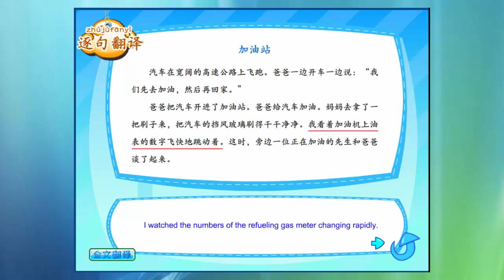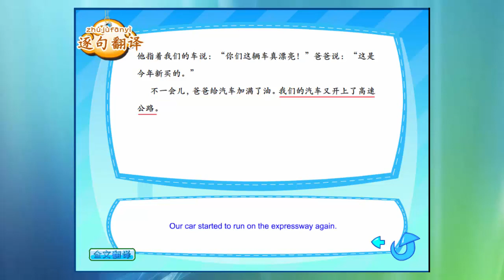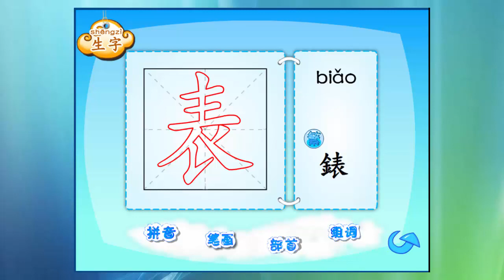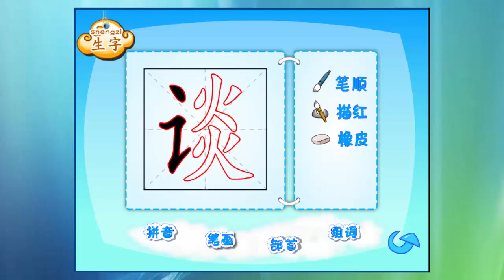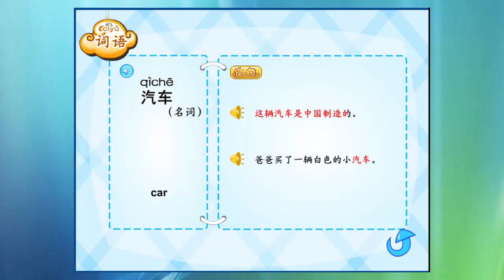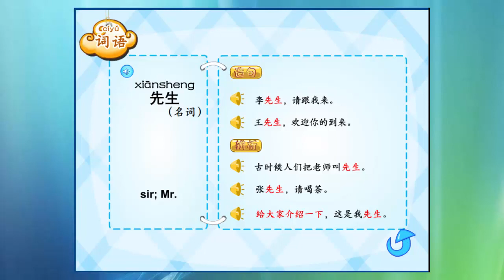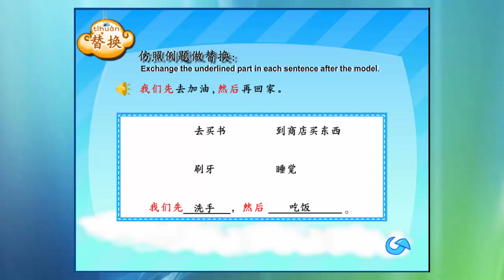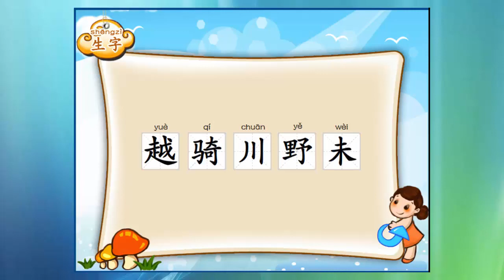Learn Mandarin Zhongwen Book 5 Chapter 3